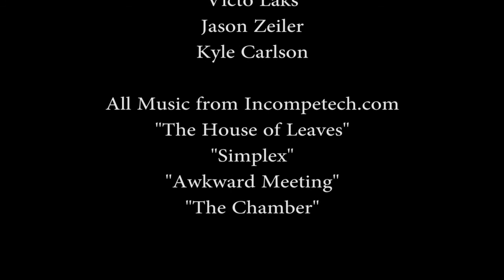The Devil Unknown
C-Span Kidz and Dick Wolf team up document the life of a college student who can't comprehend the concept of horses at the most basic level.